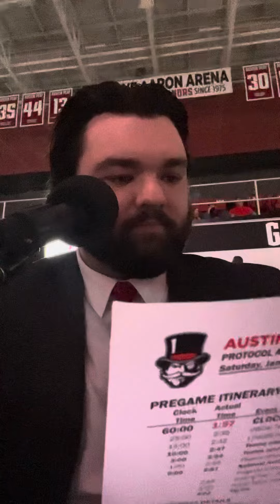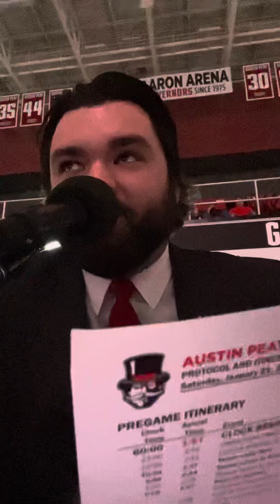Jason Wyrick - Austin Peay Governors PA (1/21/2023 Pregame)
Jason Wyrick's pregame introductions for Austin Peay MBB's 1/21/2023 matchup against Eastern Kentucky.